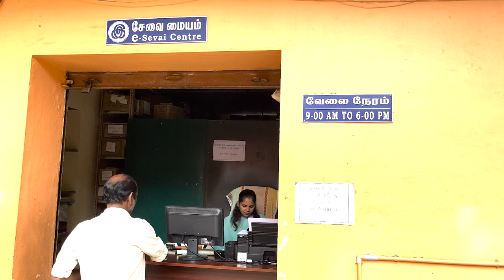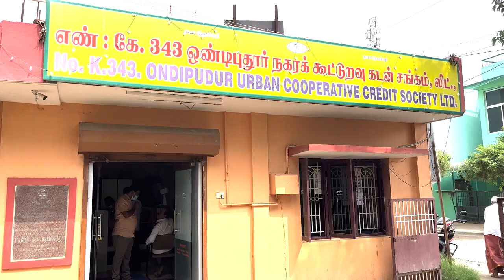69 வது மாநில அளவிலான கூட்டுறவு வார விழாவில் Retirement குறும்படம் தொகுப்பு கோயம்புத்தூர் மாவட்டம்